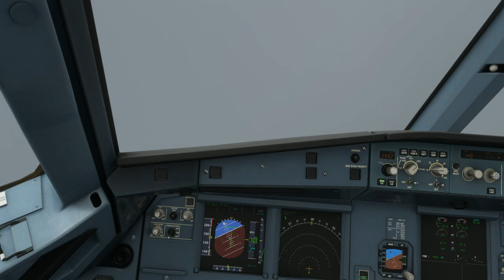Landing on the Island of Luqa Malta (LMML)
Arrival Airport: Malta International Airport
Arrival Runway:  31
Runway Elevation: 231  Ft AMSL

Weather condition: Overcast